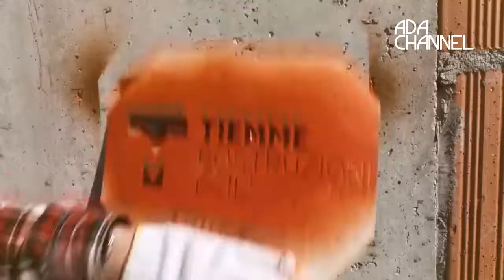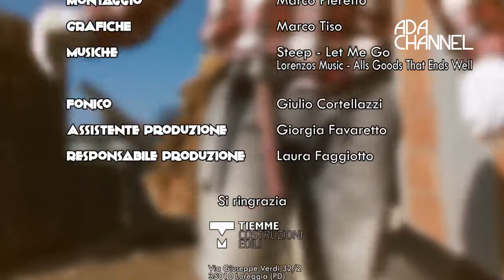CANTIERANDOM - PUNTATA 40